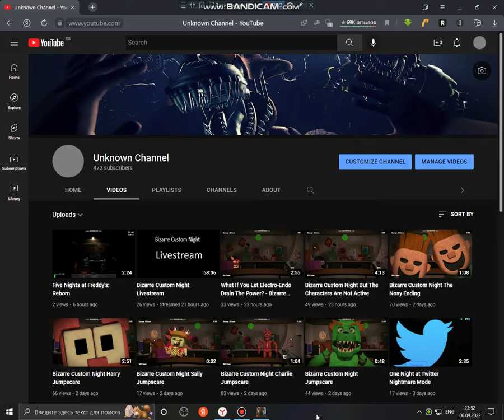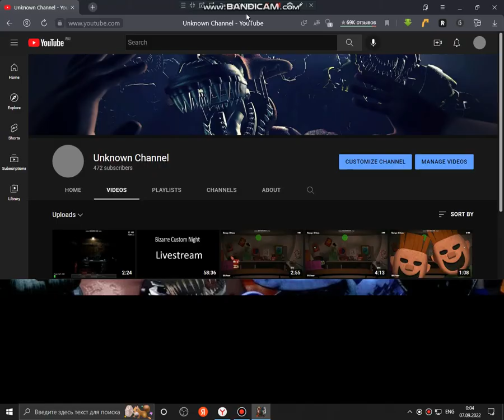Five Days at Dilly's Season 1 Day 2